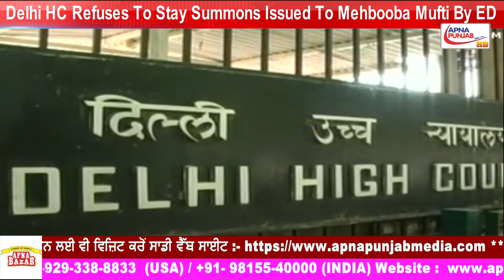Delhi HC Refuses To Stay Summons Issued To Mehbooba Mufti By ED | ApnaPunjab Nritv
Published on March 20 , 2021 Top20​​​​​​​​​​​​​​​​​​​​​​​​​​​​​​​​​​​ BreakingNews​​​​​​​​​​​​​​​​​​​​​​​​​​​​​​​​​​​ |ApnaPunjabNritv​​​​​​​​​​​​​​​​​​​​​​​​​​​​​​​​​​​